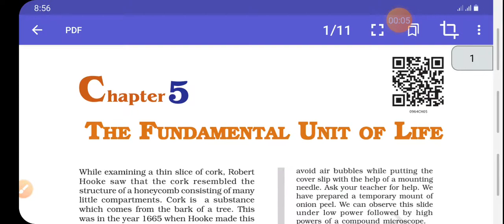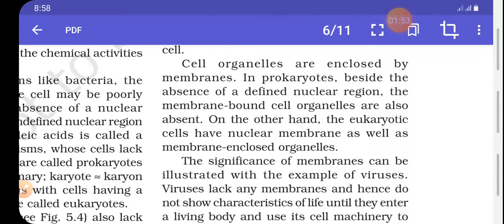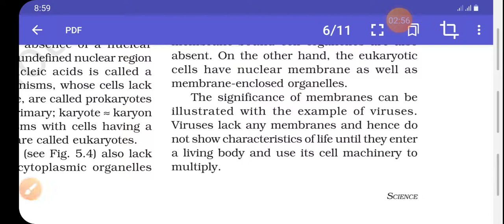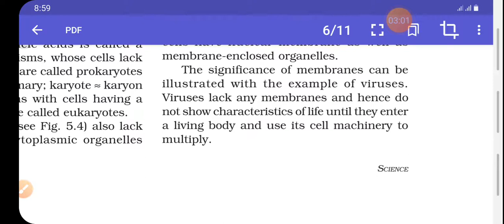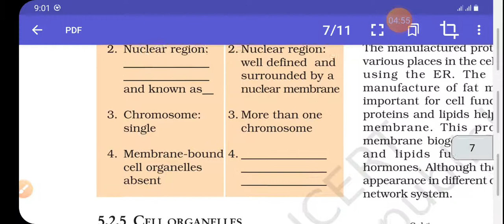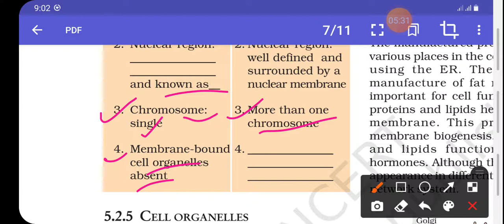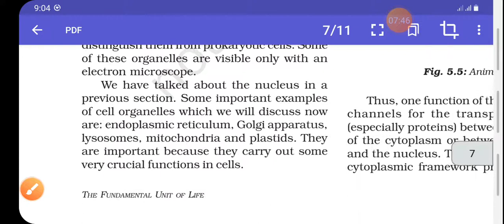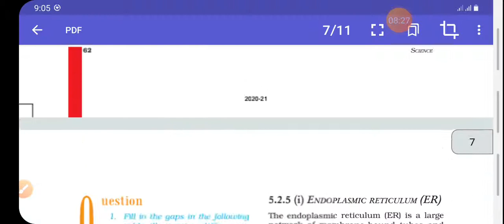cytoplasm, difference between prokaryotic and eukaryotic cell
chapter 5 the fundamental unit of life